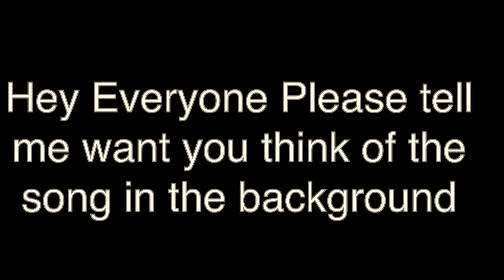MY FIRST SONG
My first test song.

I really want to start making music of my own please tell me what you think 🤔